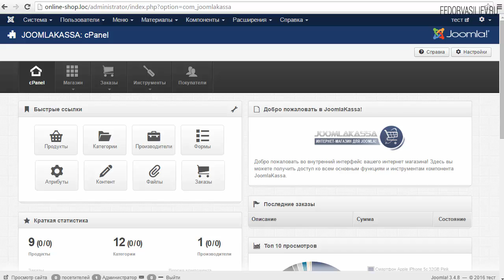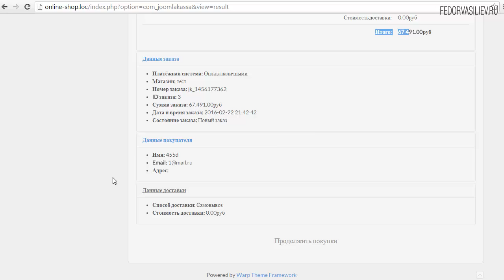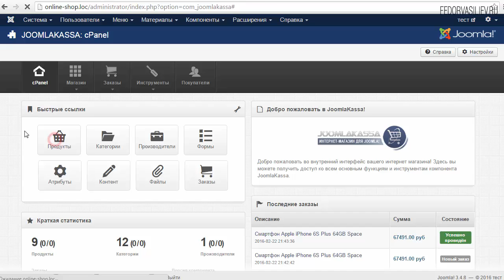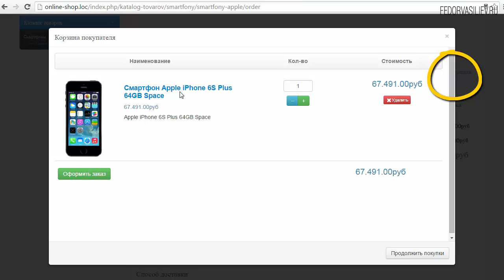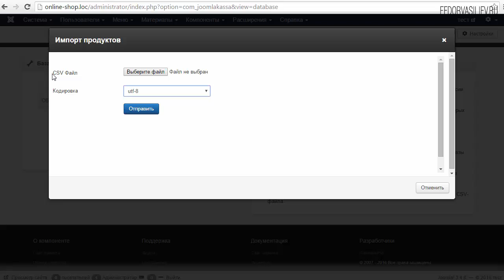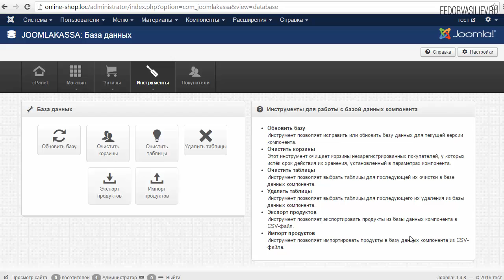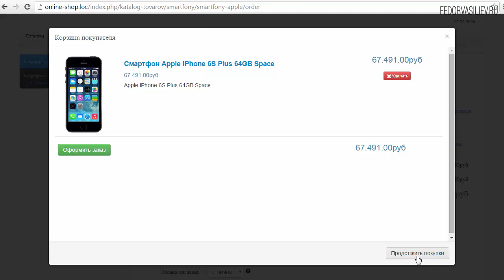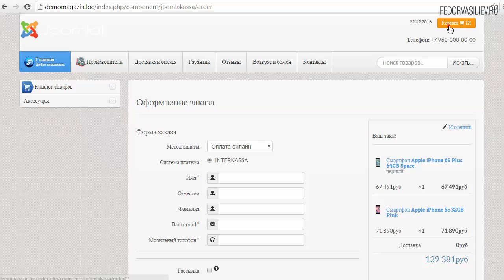26.Корзина и Заказ